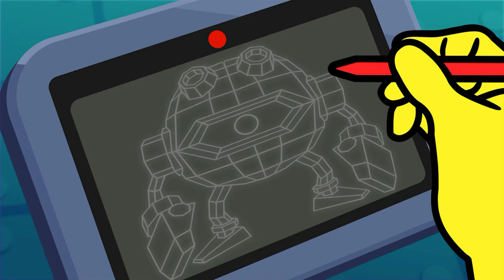大人っぽい小学生が活躍するゲーム【おすそわける メイド イン ワリオ】#1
▼ニコ生コミュニティ

▼全ての切り抜き動画に関する問い合わせはこちら